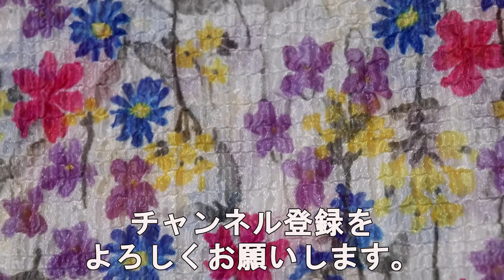‹製作›ジャガードだけじゃなかった、ツイードも裏面と表面のどちらを使うかの選択で随分違った印象になる興味深い比較【1052】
このたび、美しいパステルマルチカラーのファンシーツイードを本来の表面を利用して製作致しました。
実はツイード糸の出方が控え目な裏面を使用して過去にトートバッグを製作していました。
動画内ではこの度の表面を使用した完成品のみの解説ですが、下に貼りますブログ記事では、その出来上がり姿を生地の表面／裏面使いの比較で綴りました(^-^)。